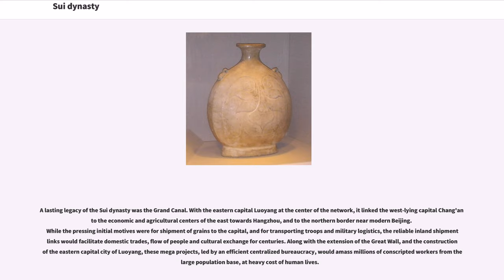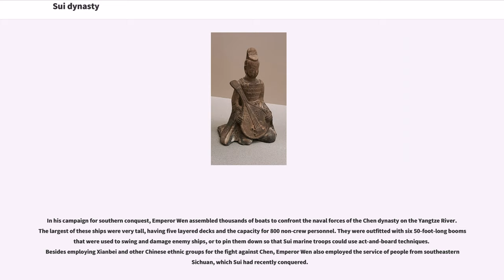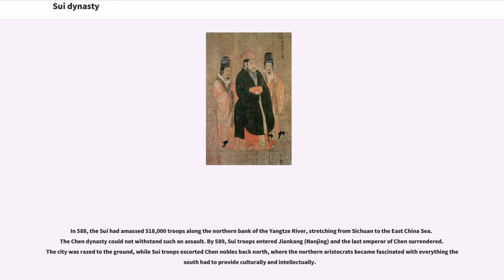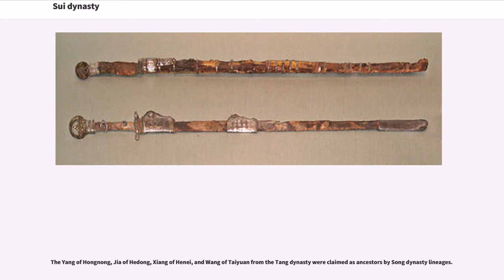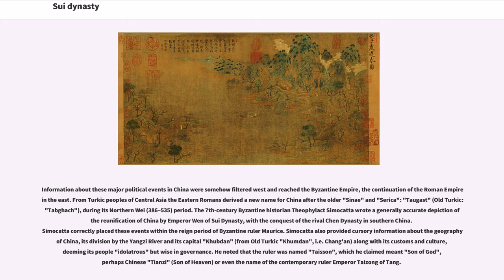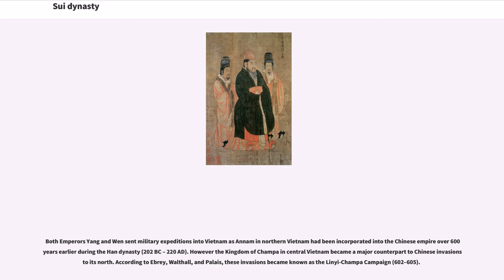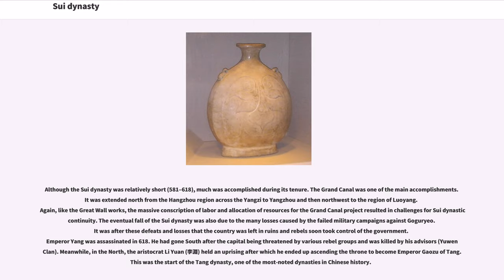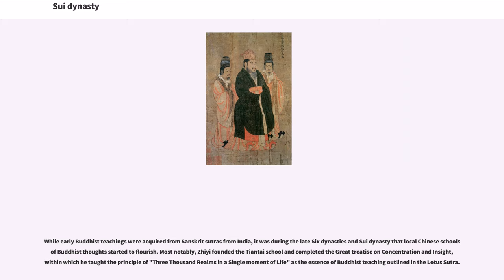Sui dynasty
The Sui dynasty () was a short-lived imperial dynasty of China of pivotal significance. The Sui unified the Northern and Southern dynasties and reinstalled the rule of ethnic Han Chinese in the entirety of China proper, along with sinicization of former nomadic ethnic minorities (the Five Barbarians) within its territory. It was succeeded by the Tang dynasty, which largely inherited its foundation.

Founded by Emperor Wen of Sui, the Sui dynasty capital was Chang'an (which was renamed Daxing, 581–605) and later Luoyang (605–618). Emperors Wen and Yang undertook various centralized reforms, most notably the equal-field system, intended to reduce economic inequality and improve agricultural productivity; the institution of the Three Departments and Six Ministries system; and the standardization and re-unification of the coinage. They also spread and encouraged Buddhism throughout the empire. By the middle of the dynasty, the newly unified empire entered a golden age of prosperity with vast agricultural surplus that supported rapid population growth.

A lasting legacy of the Sui dynasty was the Grand Canal. With the eastern capital Luoyang at the center of the network, it linked the west-lying capital Chang'an to the economic and agricultural centers of the east towards Hangzhou, and to the northern border near modern Beijing. While the pressing initial motives were for shipment of grains to the capital, and for transporting troops and military logistics, the reliable inland shipment links would facilitate domestic trades, flow of people and cultural exchange for centuries. Along with the ex...